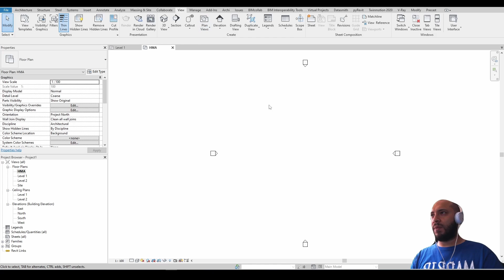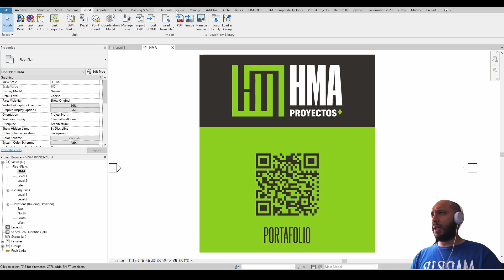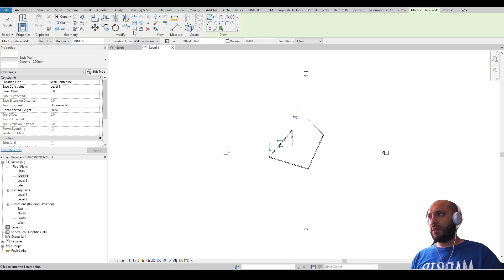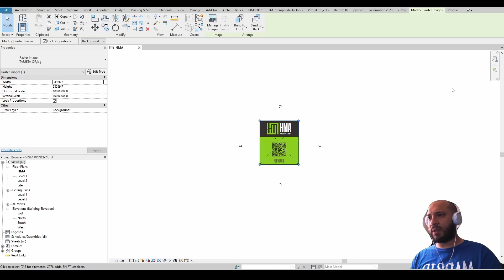REVIT: ABRIR ARCHIVO EN UNA VISTA ESPECÍFICA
En este turorial aprenderemos a establecer una vista de inicio en nuestros archivos de Revit, garantizando que al abrir el proyecto se visualice exactamente la información más importante.